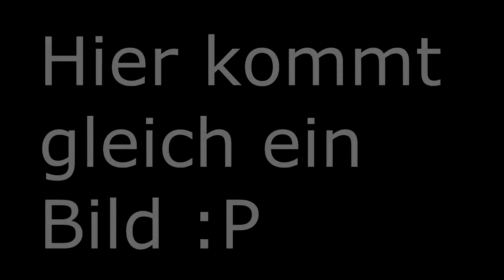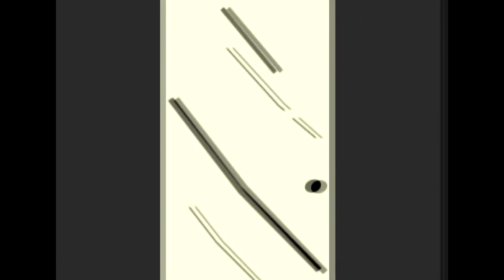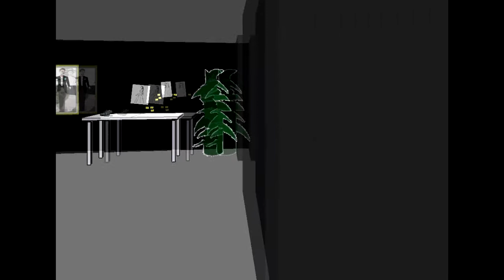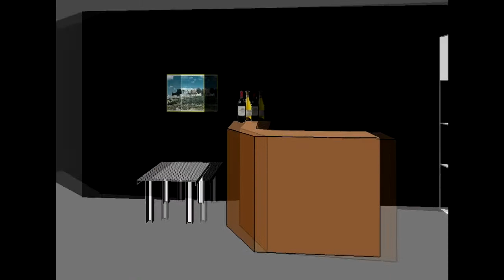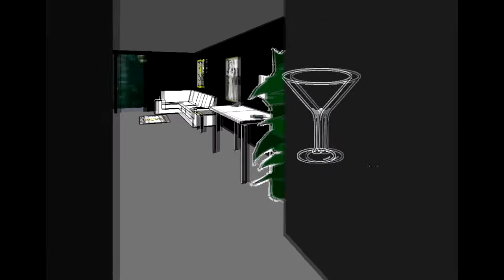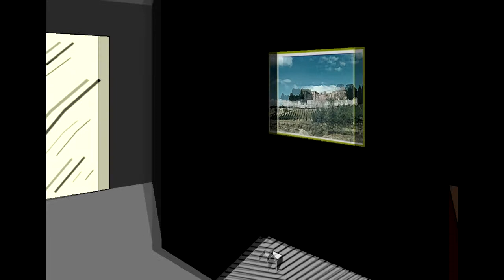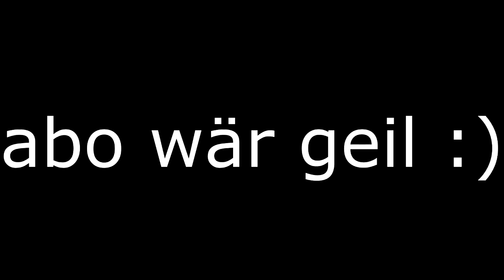FACADE [GERMAN] [HD] Let`s Play Facade #001 - Goooooorg :,D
--Allgemeine Infos--
Hey Leute!

Heute Zocken wir das Spiel Facade das es Gratis bei Chip.de heruntergeladen werden kann.
Viel Spass

--Spieler--
Raphael
Georg